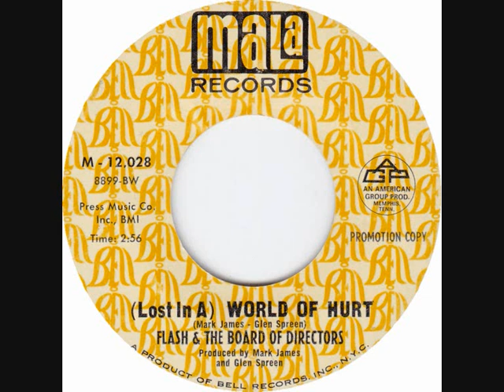FLASH & THE BOARD OF DIRECTORS ~ (LOST IN A) WORLD OF HURT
Single produced by Glen Spreen and Mark James.

***With many thanks to Frank Bruno***